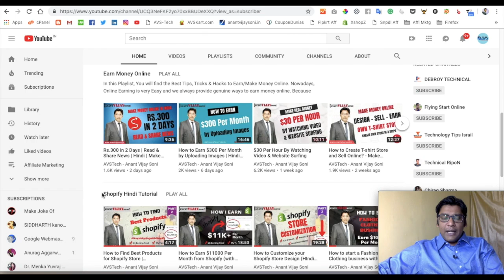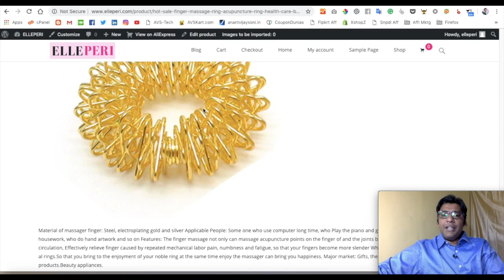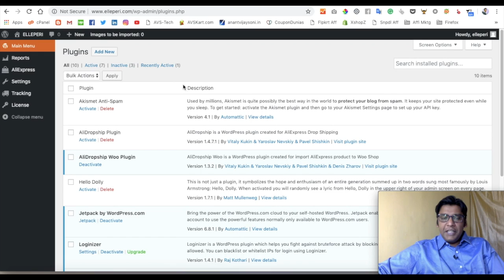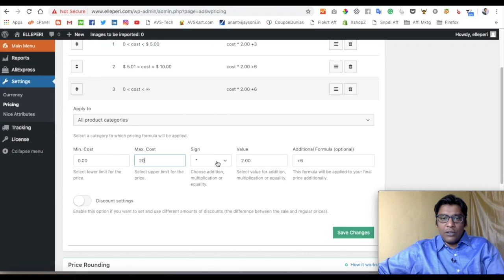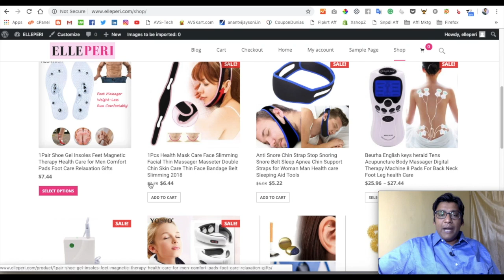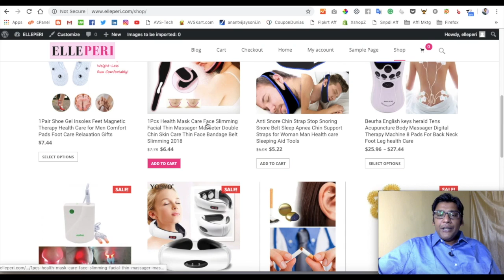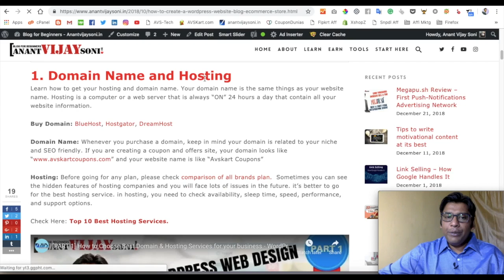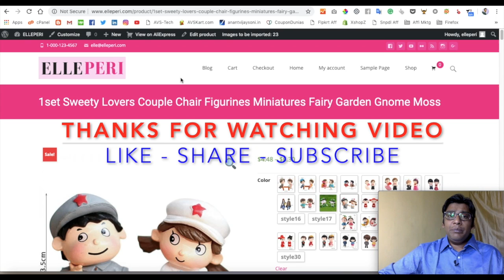AliDropship Review | Best Plugin for Dropshipping | Make Money Online in India | Hindi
Hi Friends, Today I going to review A Best WordPress Plugin for Dropshipping. In this video, I will show you how to start a drop shipping business with a one-time investment.

What is AliDropship plugin
- Dropshipping WordPress Plugin with simple installation
- Built-in themes & full customization
- An auto-updating system to keep your inventory fresh
- Full automation to make you money while you sleep

Topics Covered in this Video (Try to Ignore this):
AliDropship Reviews | Read Customer Service Reviews of alidropship - Best WordPress Dropshipping plugin
Alidropship woocommerce Dropshipping plugin.
What is AliDropship?
Can you dropship with AliExpress?
How does drop shipping work?
How do I add extensions to Oberlo Chrome?
What is a drop shipping business?
Do you need a business license for dropshipping?
What is the best drop shipping company?
What companies do drop shipping?
How do I start a dropship on eBay?
Does eBay allow drop shipping?
How do you handle returns when dropping shipping?